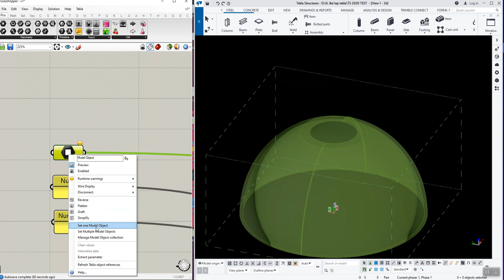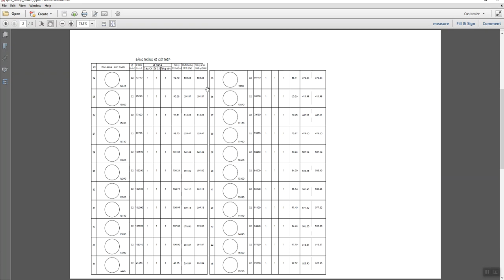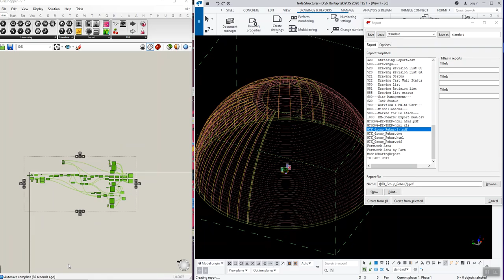Tekla Strucutres || Grasshopper: Rebar for Roof